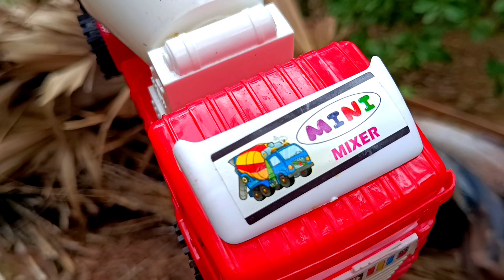khelona wala video|jungal wala gadi Video|train bus truck tractor Jcb Auto car helicopter video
gadi wala video
gadi wala khelona video
khelona gadi wala video
toy story
toys carton gadi wala video
mini khelona video
video toy khelona
mini tractor Jcb video
ato rixa resing car jcb tractor video
toy for kids video
kids playing Video